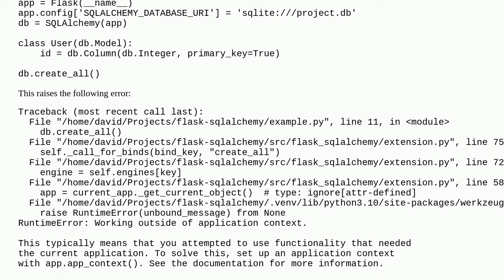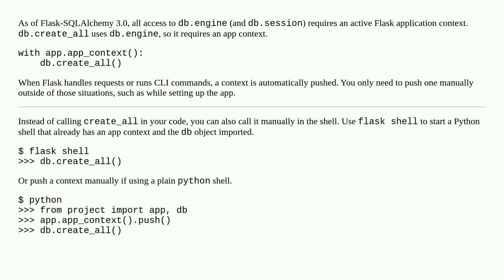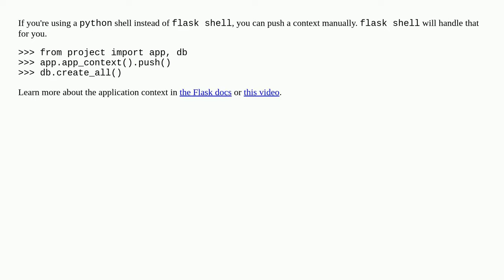Flask-SQLAlchemy db.create_all() raises RuntimeError working outside of application context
A special thanks goes out to the community